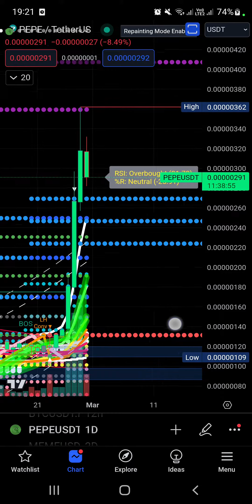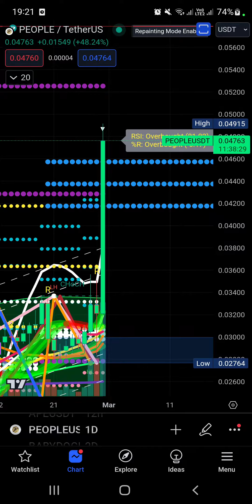DOGE, SHIB, PEPE, PEOPLE TĂNG. CHỐT HAY GIỮ TIẾP ??